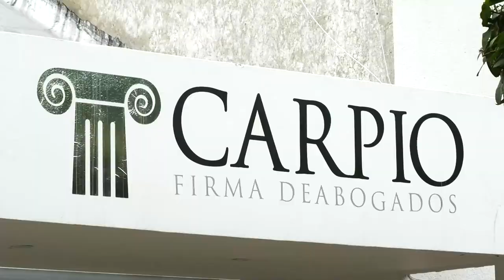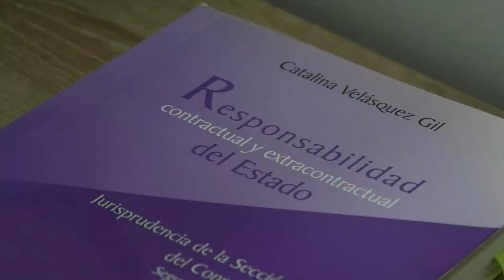CAPTURAN A PRESUNTO ASESINO DE LÍDER COMUNAL DEL BARRIO VILLA JAIDITH